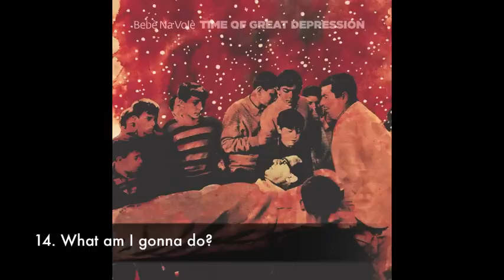Full album Bebè Na Volè "Time of great depression" video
Awesome new album!

Bebè Na Volè's - "Time of great depression" LP 2015.

all tracks composed, performed and recorded at home from 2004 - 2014 by Adam Semijalac
backing vocals on 12. by Ana Semijalac
mastered and compiled by Viseslav Labos
tracks 1., 2., 4., 5., 9., 10. mixed by Viseslav Labos
tracks 3., 6., 7., 8., 11., 12. mixed by Adam Semijalac
artwork by Mislav Lesic
cover design by Dobrisa Radovanovic